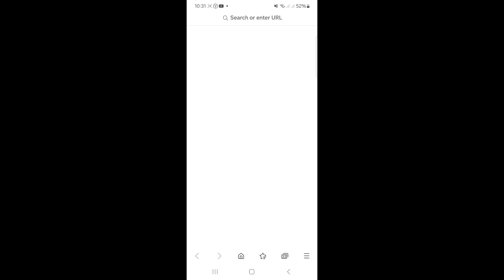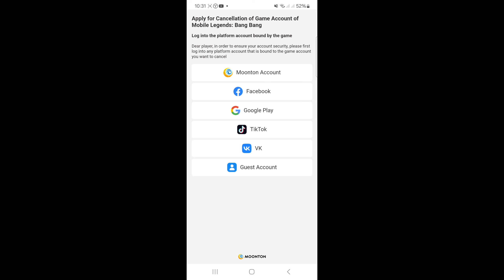How to delete mobile legends account Mobile || Legends Bang Bang permanent account removal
How to delete mobile legends account
Mobile || Legends Bang Bang permanent account removal

How to close MLBB account
Remove mobile legends profile
Deactivate Mobile Legends account permanently
Delete mobile legends data guide step by step
How to delete mobile legends acc forerver
Mlbb account closure steps